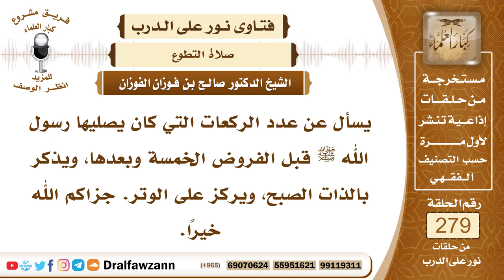4724- السنن الرواتب قبل الصلاة وبعدها - الشيخ صالح الفوزان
السؤال: جزاكم الله خيرًا وأحسن إليكم، يسأل عن عدد الركعات التي كان يصليها رسول الله ﷺ قبل الفروض الخمسة وبعدها، ويذكر بالذات الصبح، ويركز على الوتر. جزاكم الله خيرًا.
الجواب: الرواتب التي كان النبي ﷺ يصليها قبل الفرائض وبعدها أربع ركعات قبل الظهر وأربع ركعات بعدها، هذا الأفضل، وإن صلى ركعتين قبلها وركعتين بعدها فلا بأس بذلك، وأما العصر فلا راتبة لها قبلها ولا بعدها لكن من صلى قبلها تنفلا مطلقا فهذا عمل طيب، أما بعدها فقد نهى النبي ﷺ عن الصلاة بعد العصر حتى تغرب الشمس، وكان ﷺ يصلي بعد المغرب ركعتين وأمر بالصلاة قبل المغرب بعد غروب الشمس وبعد أذان المغرب أمر بالصلاة صلاة النافلة فقال صلوا قبل المغرب صلوا قبل المغرب صلوا قبل المغرب ثم قال في الثالثة لمن شاء وأما صلاة العشاء فيُصلَّى بعدها ركعتان راتبة، وأما الفجر فيصلي قبلها ركعتين إذا طلع الفجر، وكان ﷺ يصلي هذه الرواتب في بيته، كان ﷺ يصلي هذه الرواتب في بيته، وأما الوتر كان ﷺ يحافظ عليه، ولا يتركه سفرا ولا حضرا، وكذلك راتبة الفجر، كان ﷺ لا يتركها سفرا ولا حضرا، أما بقية الرواتب مع الصلوات فإنه كان إذا سافر وقَصَرَ الصلاة كان يترك هذه الرواتب ويقتصر على الفريضة مقصورة، والوتر سنة مؤكدة، وينبغي أن يكون في ختام قيام الليل، إذا كان له قيام من الليل يعتاده فإنه يجعل الوتر في آخره، وإن كان ليس له قيام من الليل فإنه يوتر قبل أن ينام، أقل الوتر ركعة واحدة، وأدنى الكمال ثلاث، يصلي ركعتين وهما الشفع ثم يوتر بواحدة، هذا أقل الكمال في الوتر.

السيرة الذاتية :
للاشتراك في قناة الشيخ صالح الفوزان

14_ الشيخ محمد أمين الشنقيطي
يتيوب

15_سماحة المفتي عبد العزيز آل الشيخ
 يوتيوب